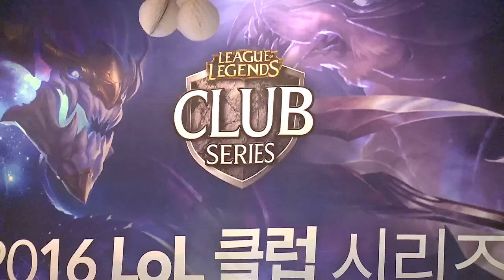I'm Gaming Star vs Rising Star Gaming 3경기 2016 LoL 클럽 시리즈 스프링 본선 4강 A조 160515